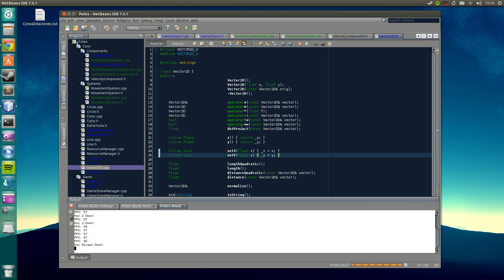Poles - Testing Game's Object hierarchy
Testing Poles Engine's rendering and Objects Hierarchy.

Child objects use a relative position to its parent and moves with them. Every time the little guy at the top stops its because it loses its parenthood with the one at the bottom, and when he starts to move it have gained it again. The only one with a Velocity force applied is the parent.

Poles is a cross platform game developed by @OmeGak and me when duties allow.